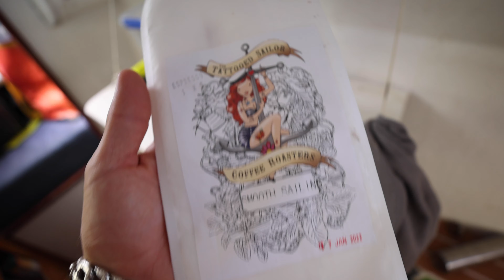Teaching to spearfishing & living boat life✌🏼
This Episode is about how we make teaching Lucy how to spearfish and living it up in boat life.